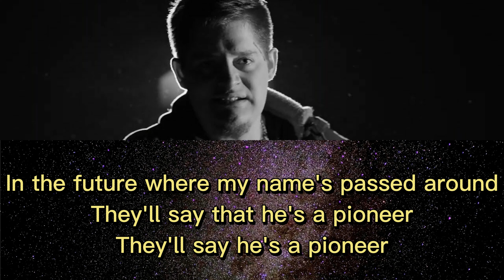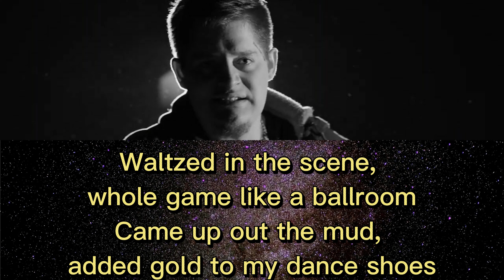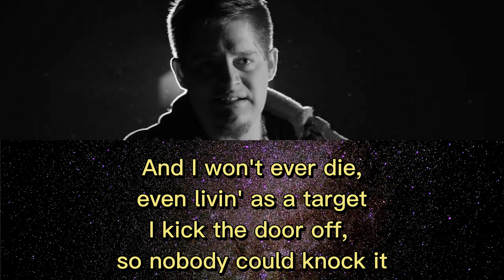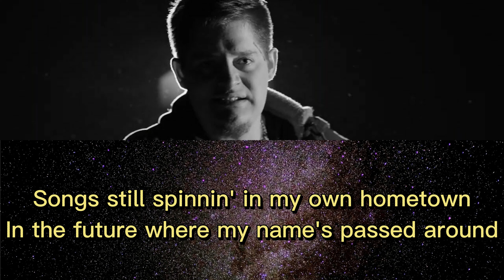Upchurch Pioneer (Karaoke)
Pioneer - Produced By Thomas Toner
Pioneer (Lyrics)

[Pre-Chorus]
To the end of time, we go
Pioneers who broke the mold
Came, came, came way away from the bottom
I, I, I goin' up and never stoppin'
My, my, my, no worries about fallin'
When I hit the ground just bass, bass, drop it, drop it

[Chorus]
Cap down, in the woods, no sound
Green on the ground, buildin' hip-hop mounds
Songs still spinnin' in my own hometown
In the future where my name's passed around
They'll say that he's a pioneer
They'll say he's a pioneer

[Verse 1]
Waltzed in the scene, whole game like a ballroom
Came up out thе mud, added gold to my dance shoes
Hit thе moonwalk when I'm leavin' every interview
I never look back (Back), even when I'm leavin' rooms
I could cop a Phantom when I wake up in the mornin'
But if money's all you flexin' then you live the cheapest story
I want to be Picasso to the south just give me all the glory
I'm the man who make dirt and dust a allegory so
Keep talkin', I'll write, stay up late all night
Draw pictures of my enemies in visions I like
Music's life, life's time, times movin', take a hike
Back then say what's next and I'll probably say a bike

[Chorus]
A pioneer

[Verse 2]
Velvet red carpet as my best dress shoe
Walkin' what I don't need, the term "art" is misused
Lit fuse, only lightin' rockets
Dodge every bullet on Earth and now I'm skurtin' comets
We two different forms of profit
Mine could never fit in the biggest ballers pocket
And I won't ever die, even livin' as a target
I kick the door off, so nobody could knock it

[Chorus]
A pioneer